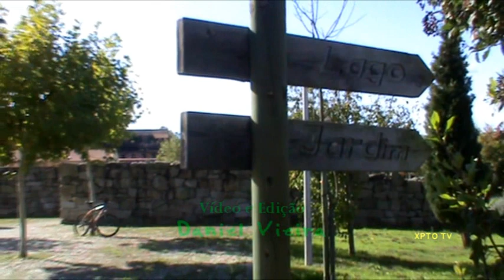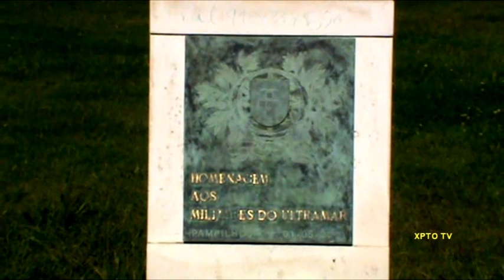Parque Municipal de Pampilhosa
Num domingo de S. Martinho com muito sol, nada melhor que relaxar no Parque (ou Jardim) Municipal de Pampilhosa (Concelho de Mealhada).Um espaço muito inspirador para um dia sereno de outono. Para quem não pode fazer-lhe uma visita, pode apreciar este meu vídeo, que editei com música a condizer. Inspirem-se!